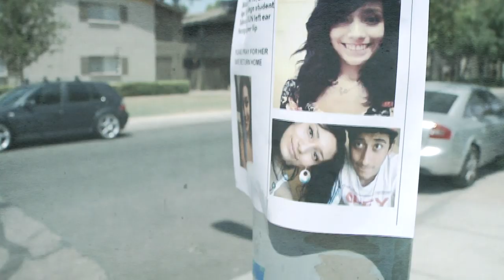Quarter Mile: Who killed Adrienne? Trailer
In June of 2013 19-year-old college student Adrienne Salinas was supposed to walked a quarter mile from her home to the corner to catch a cab to her boyfriend's house. Somewhere along the busy street she disappeared forever. For the first time the lead investigator discusses the evidence and leads in the case to answer who killed Adrienne? And what happened along that quarter mile?